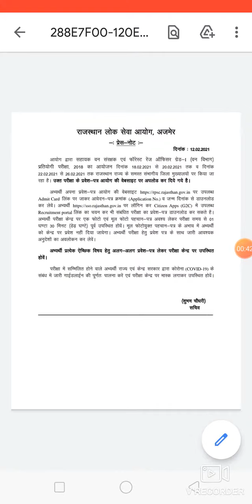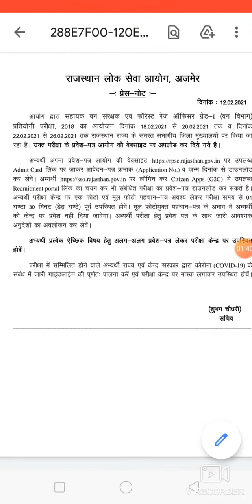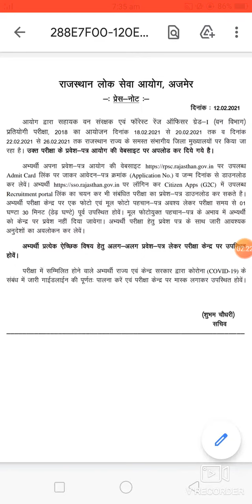फोरेस्टर रेंजर ग्रेड -1 का प्रवेश पत्र जारी